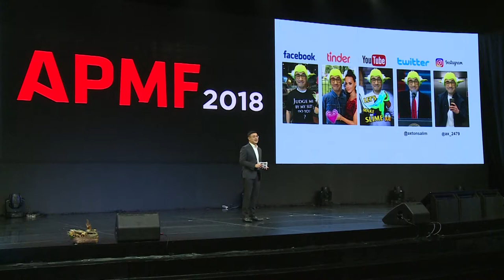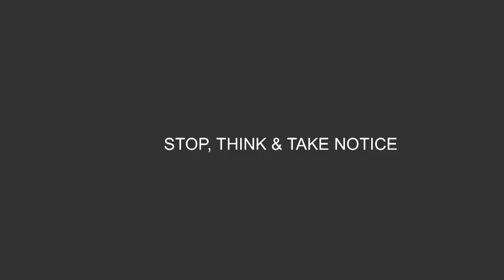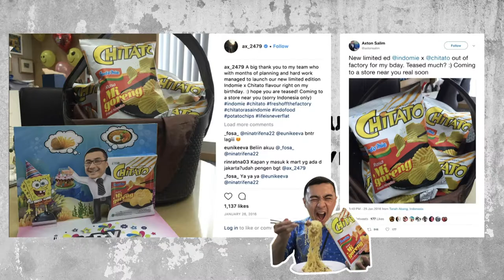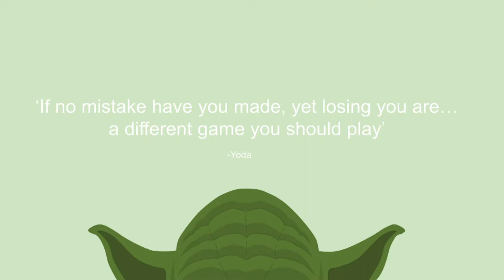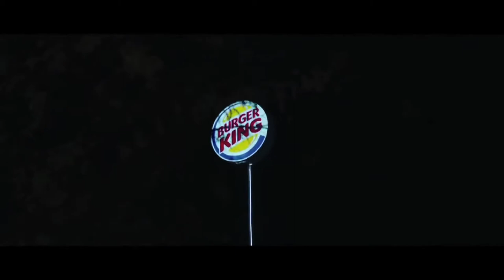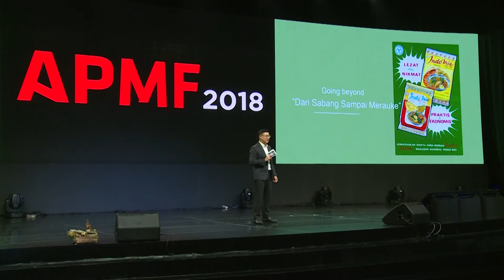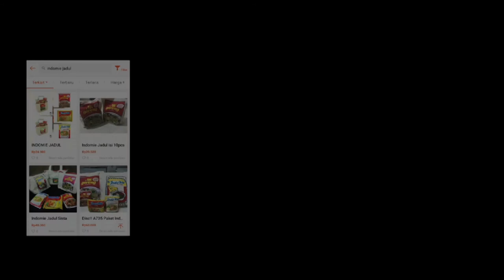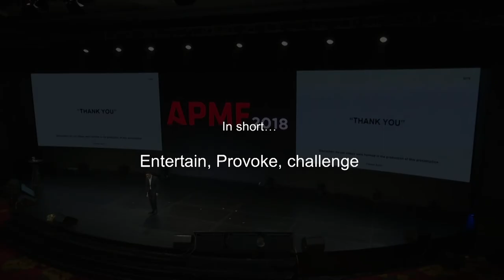APMF 2018: Why So Serious? Bravery X Creativity That Pays by Bapak Axton Salim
Bapak Axton Salim's Speech During APMF, May 2018.